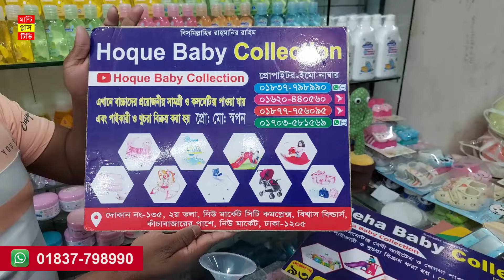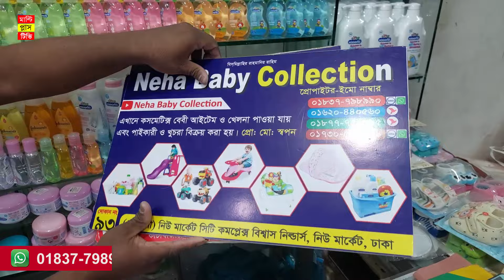নতুন বাচ্চা জন্মের পর মা ও বাচ্চার কি কি লাগে দেখুন /New born baby products price in Bangladesh 2024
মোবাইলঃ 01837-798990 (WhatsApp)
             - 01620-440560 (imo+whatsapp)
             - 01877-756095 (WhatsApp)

Shop Address: নেহা বেবী কালেকশন,
দোকান নং: ৯৩, ( ২য় তলা), Bishas Builders,